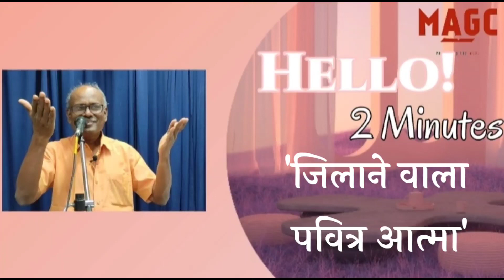130822 Short hindi message - The Resurrection power of the Holy Spirit.